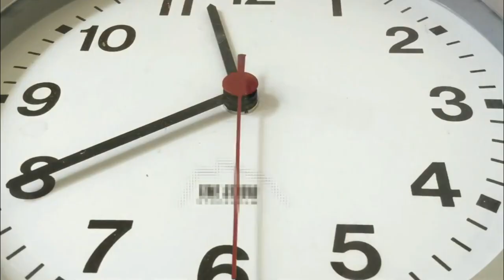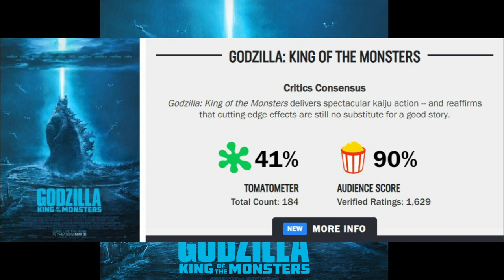Why Godzilla: King of the Monsters is a Great Godzilla Movie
I've been wanting to make this video for a while now and have been deciding on the best way to get my points across and I'm now satisfied with the outcome. This video marks 1 year of the first video I ever posted on here which was also a King of the Monsters video so I guess you can say we have come full circle. It really helps and since I spent a long time on this video it would be much appreciated. Thank you and have a great day!